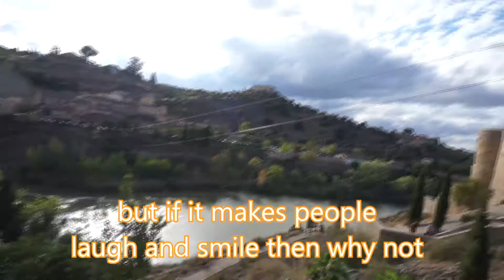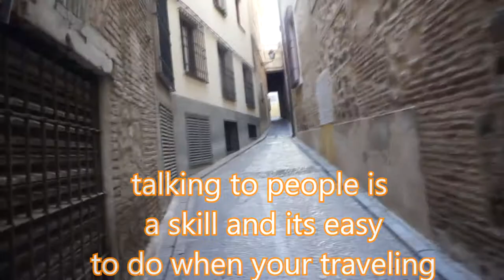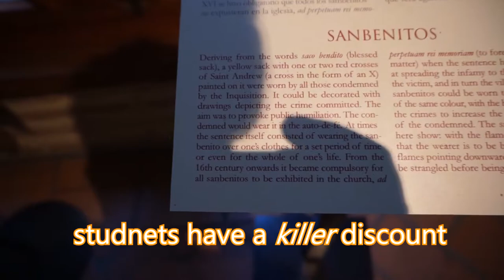7 Things to do in Toledo // Travel Guide 2019